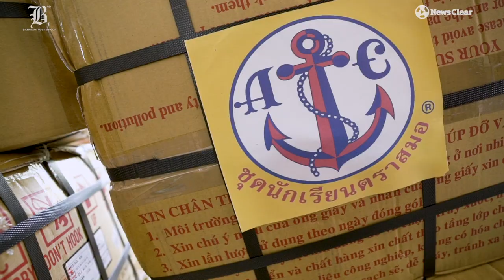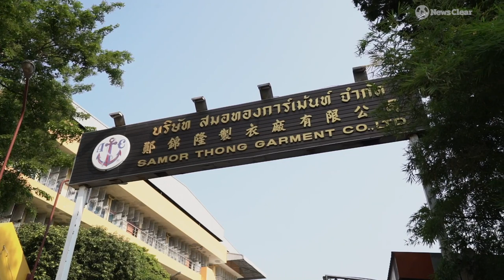ตราสมอ ผลิตแมสก์แจกฟรี เพื่อคนร่วมชาติสู้ COVID-19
"นาทีนี้ไม่ใช่นาทีหาเงิน แต่เป็นเวลาที่ต้องช่วยเพื่อนร่วมชาติให้รอดโควิด-19"

ลักษมณ์สุนีย์ ศิริปทุมมาศ หัวเรือใหญ่ บ.ชุดนักเรียนตราสมอ ประกาศ “เปลี่ยนโรงงานผลิตเครื่องแบบนักเรียนให้เป็นโรงงานเย็บหน้ากากอนามัยผ้า” จักรทุกตัว คนงานเกือบทุกคน รวมใจเป็นหนึ่งมุ่งเย็บหน้ากากอนามัยผ้าเพื่อแจกฟรีให้ประชาชนคนทั่วไป รวมถึงบุคลากรที่ปฏิบัติหน้าทีเสี่ยงภัยทั้งตำรวจ ทหาร ทีมแพทย์ ฯลฯ.

ปัจจุบัน ตราสมอผลิตแมสก์แจกฟรีไปแล้ว 300,000 ชิ้น และ ณ.ตอนนี้ยังคงเดินสายการผลิตเต็มที่เพื่อหวังให้คนไทยทุกคนมีหน้ากากอนามัยไว้ป้องกันไวรัส
หากหน่วยงานใดต้องการหน้ากากอนามัยสามารถส่งจดหมายหรือติดต่อ บริษัท สมอทองการ์เมนท์ จำกัด ได้โดยตรง / หรือเพจเฟซบุ๊ก @TraSamor - ชุดนักเรียนตราสมอ หรือเบอร์ 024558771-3

สำหรับประชาชนทั่วไปขอรับได้ที่ตัวแทนจำหน่ายชุดนักเรียนตราสมอ (โดยไม่ต้องซื้อสินค้าก็ได้)